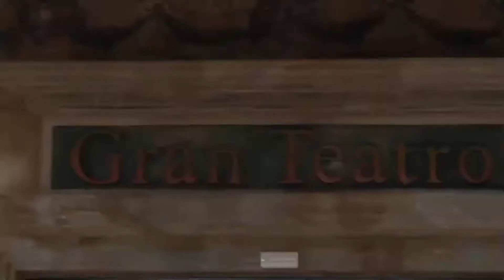Rainbow MagicLand | Mapez Magia in Allegria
Magia in Allegria, il mio show per bambini & famiglie!
Eccomi in azione mentre calpesto le assi del Gran Teatro del Rainbow MagicLand - il parco divertimenti di Roma Valmontone - durante l'evento “7 Maghi per 7 Week-end”. Buona visione!